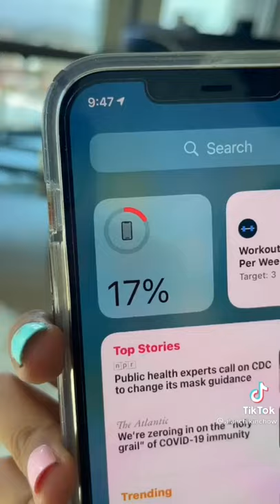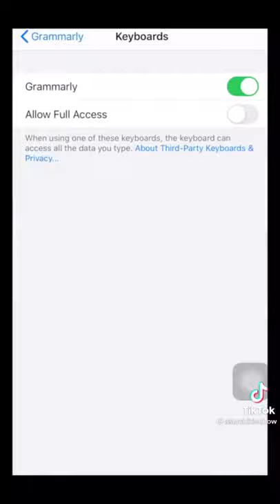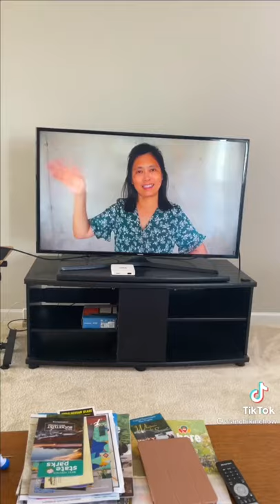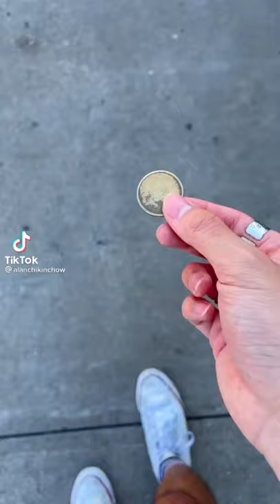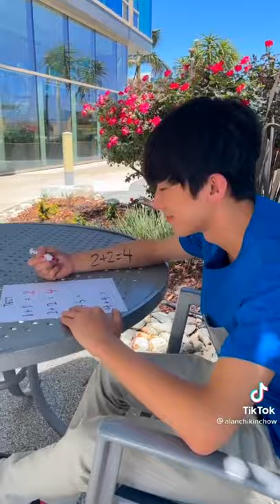Alan Chikin Chow - best Tiktok videos - Funny Tik Toks 2021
Alan Chikin Chow is a American social networking star who has got popularity through the lip-syncing app, TikTok. With 650K+ followers on TikTok, Alan Chikin Chow is one of the favorite TikTok celebrities in the USA . Not only on the lip-syncing program but Alan Chikin Chow is also popular on the photo-sharing app, Instagram. Alan Chikin Chow has put username TikTok as alanchikinchow. With the humongous popularity on social media, Alan Chikin Chow has also collaborated with several commercials.

Alan Chikin Chow Biography

Alan Chikin Chow is a famous Tik-Tok Star. He was born on November 15, 1996 and his birthplace is Dallas, TX. Alan is also well known as, Tik-Tok content creator who climbed to fame by uploading brief comedy skits on his verified alanchikinchow account. He has parodied trending Tik-Tok dances, characters, and challenges for his more than 650,000 followers. Alan is originated from United States. He appeared on Grey’s Anatomy that was created by Shonda Rhimes.

Alan Chikin Chow Age

Alan Chikin Chow birthday is on 15-Nov-1996 and he was born Friday. He’s now 24 years old. Alan sunshine sign is Scorpio and also his arrival flower is Chrysanthemum or Peony.

Birth date: 15-Nov
Day of Birth: Friday
Year of Birth: 1996
Birth Sign: Scorpio
Birth Sign: Duality Passive
Birth Sign: Modality & Element Powerful Water
Opposite Signal: Taurus

Alan Chikin Chow Net Worth

Alan is one of the richest TikTok Star. Based on our investigation, Wikipedia, Forbes & Business Insider, Alan Chikin Chow net worth is roughly $1.5 Million.

Alan Chikin Chow Net Worth & Salary
Net Worth: $1.5 Million
Salary: Under Review
Source of Income: TikTok Star
Cars: N/A
Owns a House.

What every Tiktoker needs?